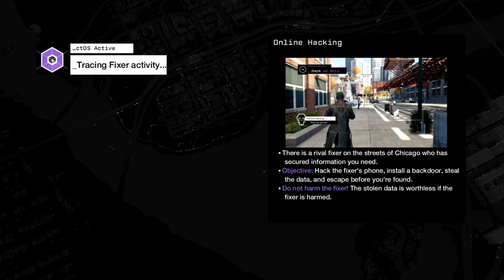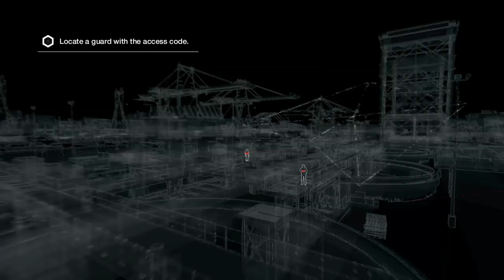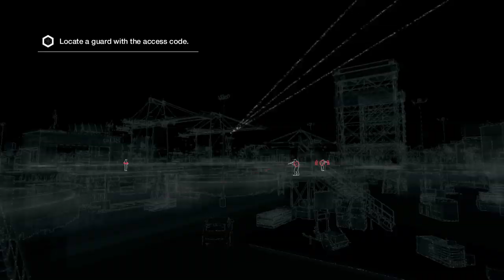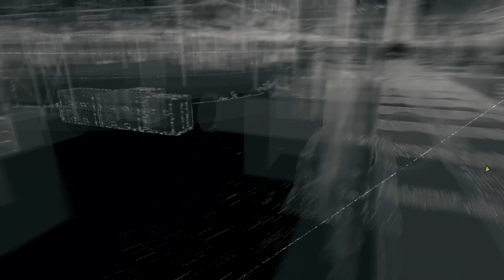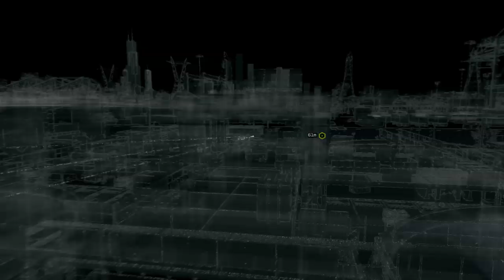Mr. Odd - Let's Play Watch Dogs [PC] - Part 11 - Brandon Docks